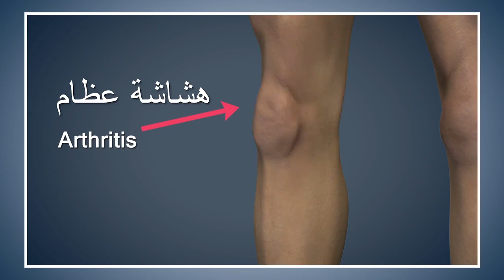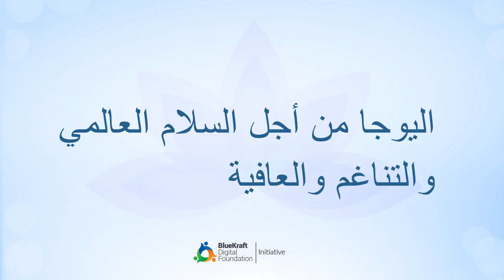Yoga With Modi Shashankasana Arabic